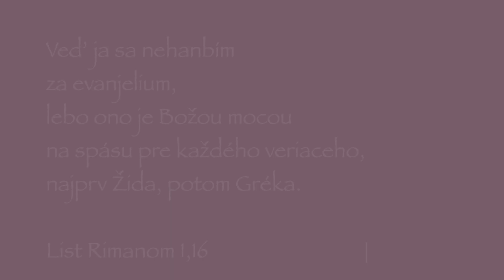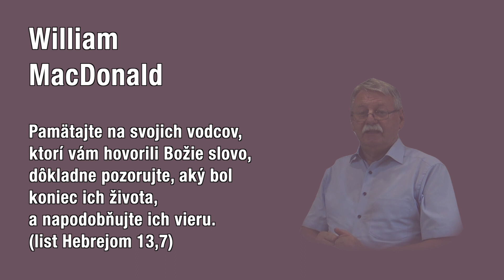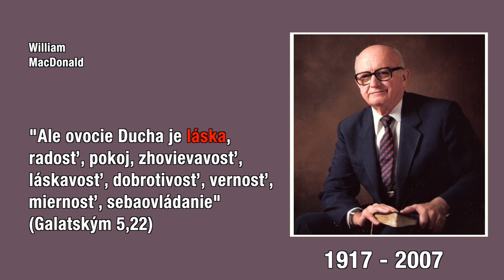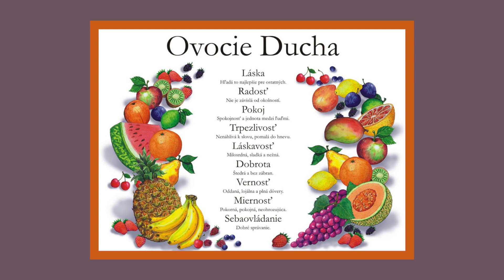01. Ovocie Ducha je láska (01) W. MacDonald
1) Príhovor na hore uvedenú tému
2) pieseň - Láska je viac ako slová výrečné